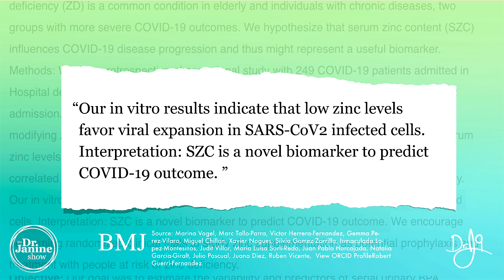Zinc | What is Zinc : Why You Need to Take Zinc | Dr. J9Live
What is zinc : Why You Need to Take Zinc | Dr. J9Live

In this Segment of the episode of Zinc what you need to know, Dr. Janine show Dr. Janine talked all about what is zinc and why you need to take Zinc, the signs of Zinc deficiency.  Dr. Janine went further on how zinc relates to the current global situation / pandemic, and how much zinc you should be taking daily to fully get all the health benefits of zinc.  Dr. Janine tells you some of the Warning Signs of zinc deficiency, benefits of zinc,  from leaky gut to toxic overload of zinc on the full episode.  The warning signs of zinc deficiency such as macular degeneration, skin rashes, and low libido, as well as the health benefits of zinc like strong immune system,

Zinc decreased inflammation and better carb metabolism.  Dr. Janine will also tell you some food sources high in zinc, how these causes of zinc deficiency affects our day to day lives and how to take zinc to maximize its benefits.  And as always she will share the Dr. J9 truth about zinc and what you need to know to maximize the health benefits of zin.

00:00 Intro
00:11 What is Zinc
00:35 Why you should be taking Zinc Daily
01: 35 Signs of Zinc Deficiency
02:48  How to Take Zinc Effectively